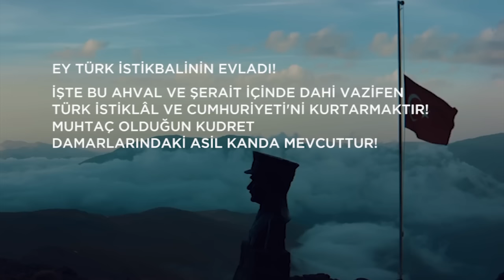Gençliğe Hitabe | Mustafa Kemal Atatürk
Geçliğe Hitabe - Ömrü cephede mücadele ile geçmiş bir adam.. 1927'den bugüne Türk gençliğine sesleniyor.. Dinle!

Ey Türk Gençliği!

Birinci vazifen, Türk istiklâlini, Türk Cumhuriyeti'ni, ilelebet muhafaza ve müdafaa etmektir.

Mevcudiyetinin ve istikbalinin yegâne temeli budur. Bu temel senin en kıymetli hazinendir. İstikbalde dahi seni bu hazineden mahrum etmek isteyecek, dahili ve harici bedhahların olacaktır. Bir gün, istiklâl ve cumhuriyeti müdafaa mecburiyetine düşersen, vazifeye atılmak için, içinde bulunacağın vaziyetin imkân ve şeraitini düşünmeyeceksin! Bu imkân ve şerait, çok namüsait bir mahiyette tezahür edebilir. İstiklâl ve cumhuriyetine kasdedecek düşmanlar, bütün dünyada emsali görülmemiş bir galibiyetin mümessili olabilirler. Cebren ve hile ile aziz vatanın kaleleri zaptedilmiş, bütün tersanelerine girilmiş, bütün orduları dağıtılmış ve memleketin her köşesi bilfiil işgal edilmiş olabilir. Bütün bu şeraitten daha elim ve daha vahim olmak üzere, memleketin dahilinde, iktidara sahip olanlar gaflet ve dalâlet ve hatta hıyanet içinde bulunabilirler. Hatta bu iktidar sahipleri şahsi menfaatlerini, müstevlilerin siyasi emelleriyle tevhit edebilirler. Millet, fakr-ü zaruret içinde harap ve bitap düşmüş olabilir.

Ey Türk istikbalinin evladı! İşte, bu ahval ve şerait içinde dahi vazifen, Türk İstiklâl ve Cumhuriyeti'ni kurtarmaktır! Muhtaç olduğun kudret, damarlarındaki asil kanda mevcuttur!

Mustafa Kemal Atatürk (1927)